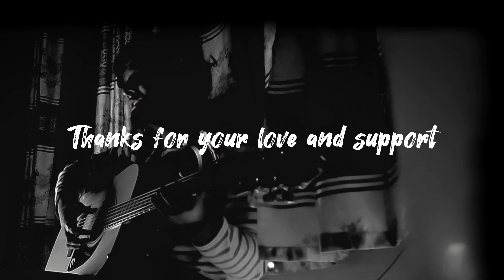Ekhono (Tahsan) - Tanvee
Hey everyone! I hope you enjoy it!

Peace 🖤